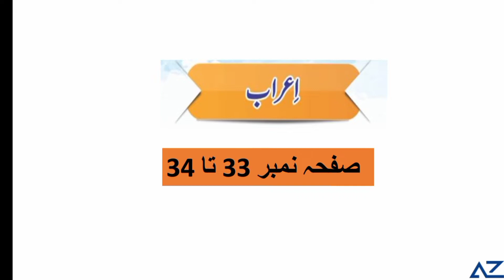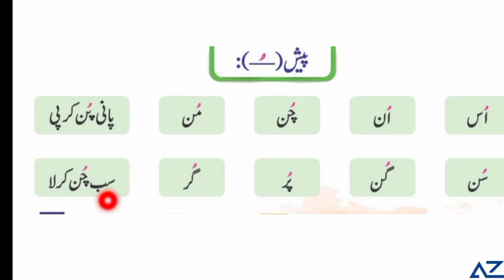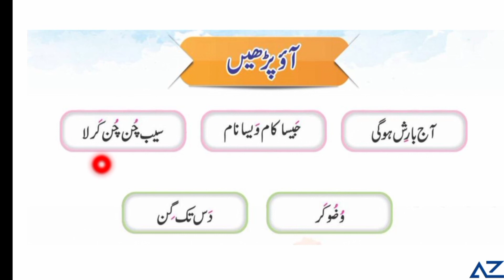Ghalib Urdu 1 - pg # 33 - 34